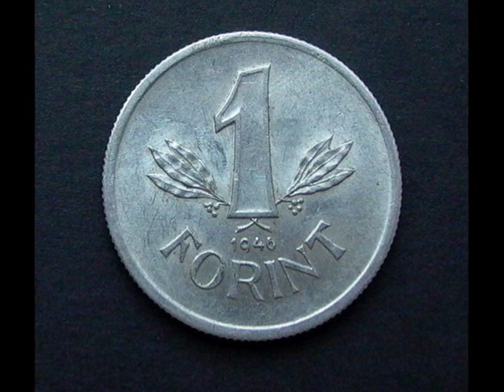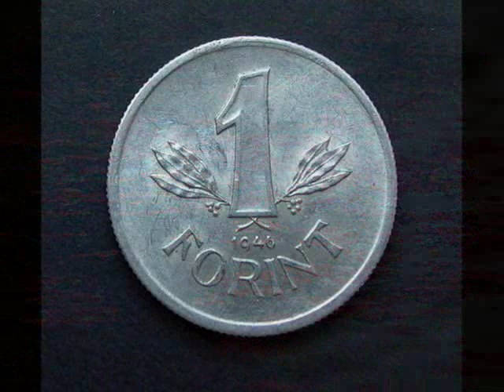Deák Mónika - Indulni kell...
Indulni kell  (Hyppolit a lakáj című film betétdala) Deák Mónika előadásában
Előadó: Deák Mónika
Zeneszerző: Berkes Gábor
Szöveg: Valla Attila
Készítette: Mona

It is necessary to start (Hyppolit the footman title the deposit song of a film) in Deák Mónika lecture
Made by: Mona